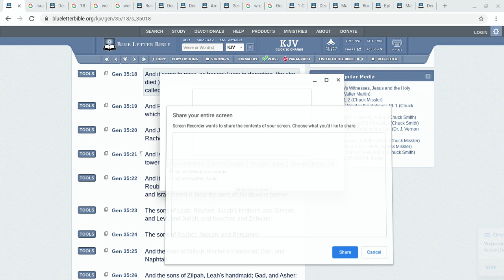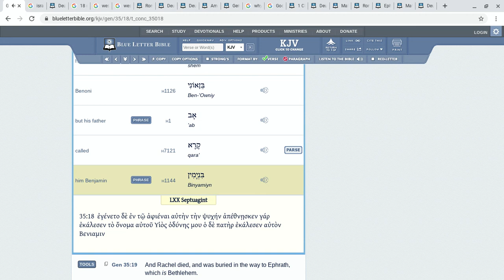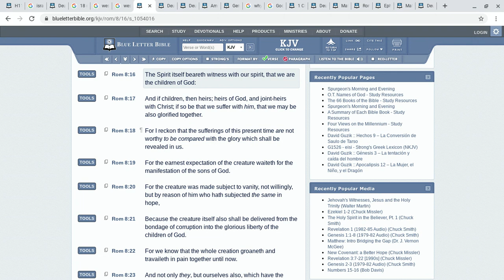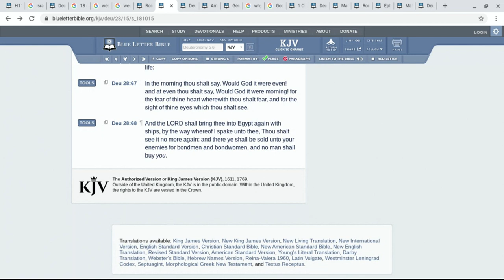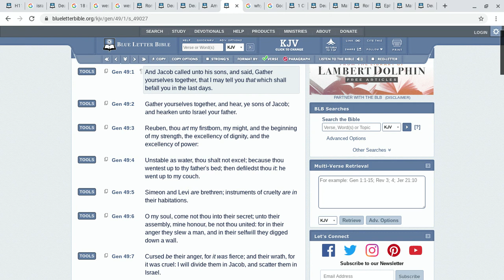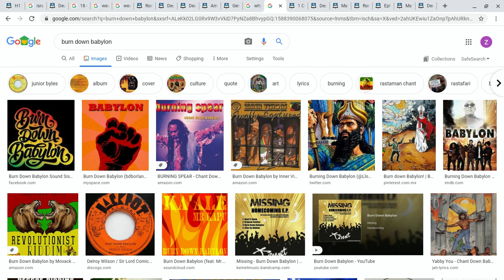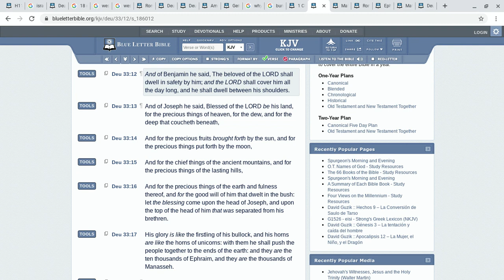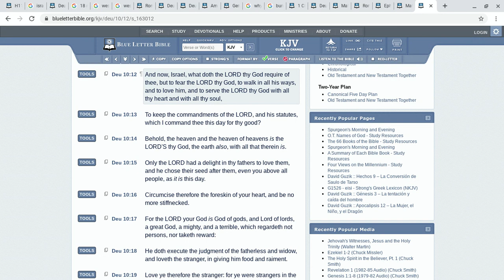THE TRIBE OF BENJAMIN - WEST INDIANS